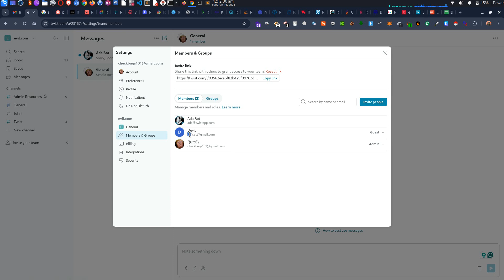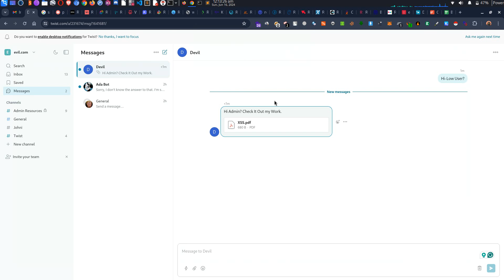XSS VIA MESSAGE ON TWIST.COM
An attacker can exploit a stored XSS vulnerability that affects privileged users, such as administrators, they may gain unauthorized access to the system or sensitive areas of the website. This can lead to data breaches, unauthorized modifications, or complete control over the affected system.